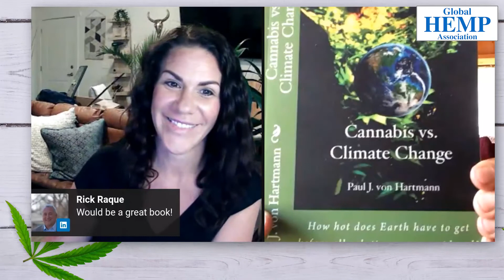Cannabis is essential: Mankind’s Functional Interface with the Natural Order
Join Mandi Kerr and Paul J. Von Hartmann Cannabis Scholar at California Cannabis Ministry on this morning’s episode of Moving ^HEMP Forward.

Paul is the author of “Cannabis vs. Climate Change: How hot does Earth have to get before all solutions are considered?” He is a filmmaker documenting the Cannabis industry, culture in the US, Europe, Central America since 1991. Paul is also been an International freelance photojournalist since graduating from Humboldt State University in 1978; with a Special Major Degree in art, wildlife behavior & journalism; with a minor in aviation Single-engine airplane & Hang glider pilot. He founded Project PEACE - Planet Ecology Advancing Conscious Evolution/Economics/Energy.

For this morning we’ll talk about
1. Cannabis is essential, mankind’s functional interface with the Natural Order.
2. “Essential civilian demand”
3. “Time is the “limiting factor” in the equation of survival.”
4. Sequestering CO2 without replenishing atmospheric Aerosol Terpenes using Cannabis hemp will expose the surface of the planet to increasing levels of UVB radiation.
5. Terpene Credits, oxygen credits, and carbon sequestration Credits are just some of the market-leveling implements needed two overcome the “politicoeconomic inertia” of the Gaiacidal status quo.

Timestamp:

0:00 Intro
1:07 Getting to know Paul Von Hartmann more
6:36 Talking about the science that he wrote
12:37 The Aha moment
19:01 The impact that cannabis can or has to achieve
20:50 Cannabinoid profile
24:44 The journey throughout this process
31:24 The volume to be looking for globally
39:32 The soil and the root structure
44:41 Studies around high levels of THC
48:42 Talking about his book and how to connect with him
54:25 Small models for off-grid homestead
58:56 The goal of GHA
1:00:25 End of conversation